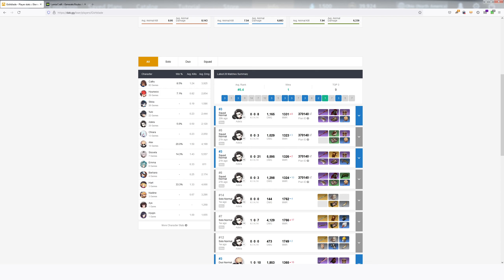ERIS: Trying to make a Nadine route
This is a full VOD for my Eternal Return Improvement Series (ERIS).
The series is about documenting and sharing my process for improving from a relatively new player to (hopefully) a high-level player.

Huge inspirations for this series are Coach Curtis and the Broken By Concept podcast.

I'd also like to mention scaz.
His youtube channel has been a great help to me, and he does some very comfy streams.
He's a really great part of the community, and you'd be doing yourself a dis-service by not checking him out if you haven't already.